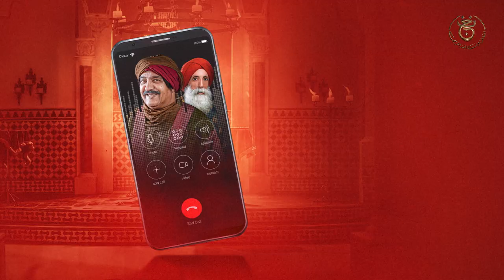كوزينة عاشور العاشر | الحلقة 12: زكريا قروات